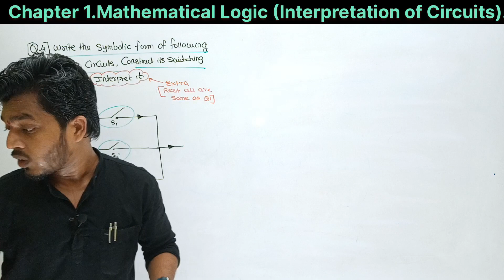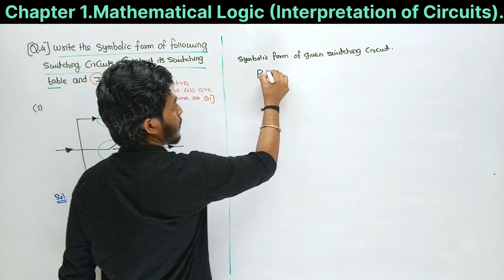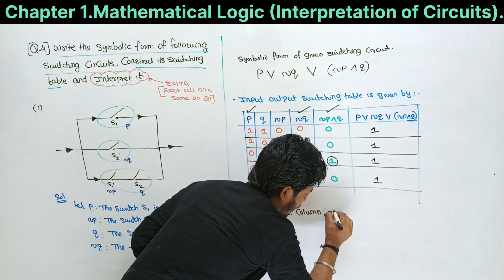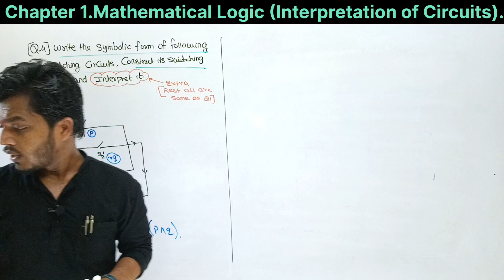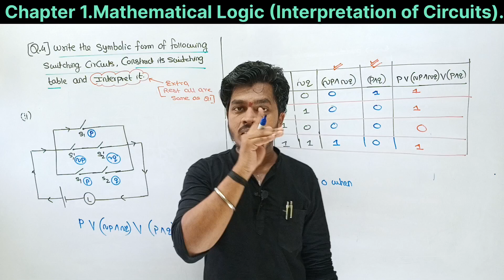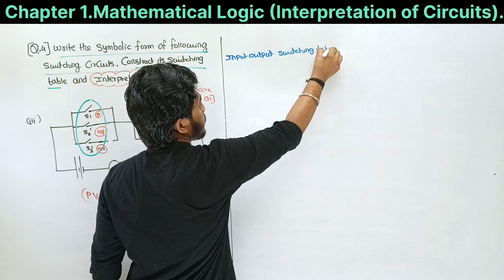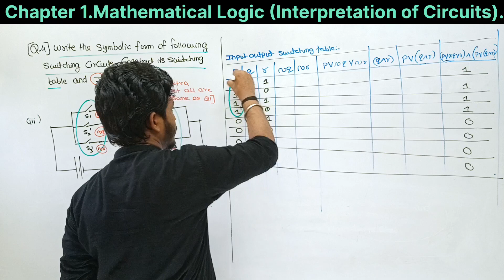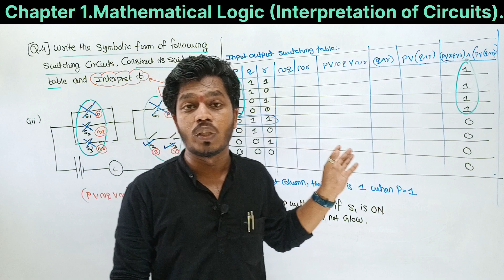Lec 17.Mathematical Logic | Exercise 1.5 | Application of Logic to Switching Circuits| Part 4|Ag sir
In this Video,we Solved Exercise 1.5 Part 1_Q4 Mathematical Logic Class 12 Maharashtra Board.
(Convert Switching Circuits into Symbolic Forms, Input output Tables and Interpret it.)